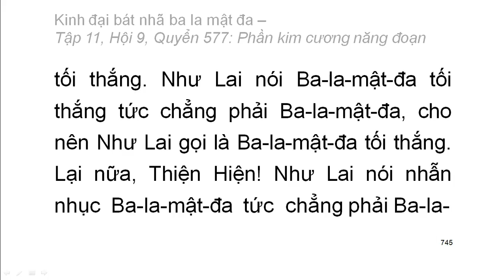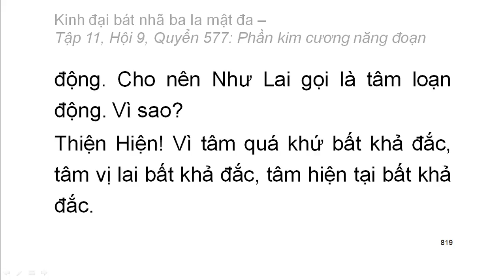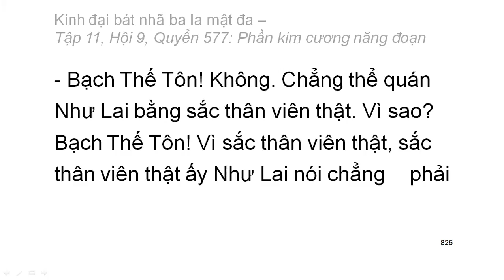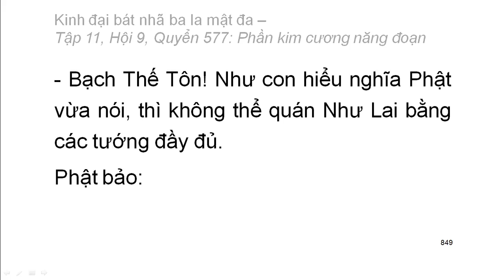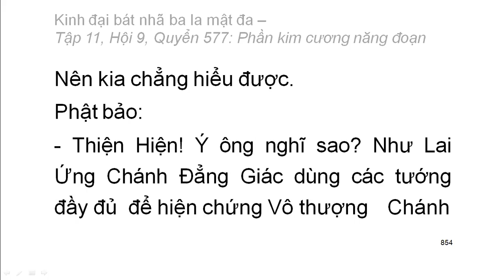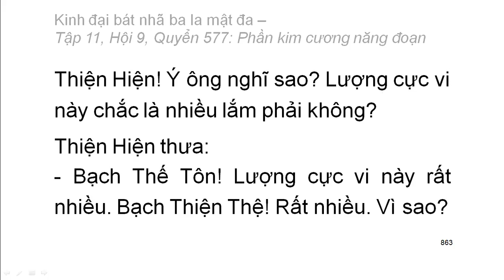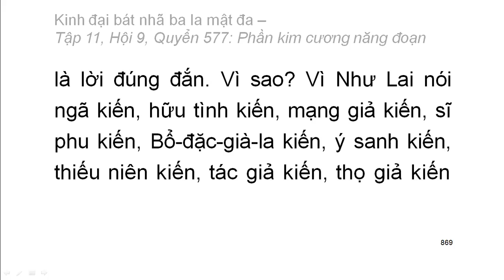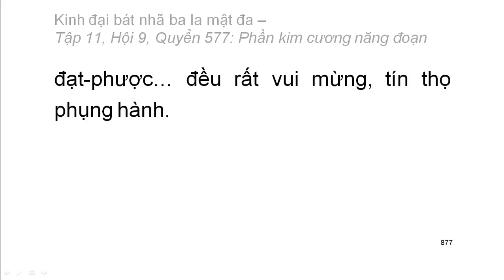600 quyển Kinh Đại Bát Nhã Ba La Mật Đa: Quyển .../600 (tiếp) (đọc lần 2) (rất hay)